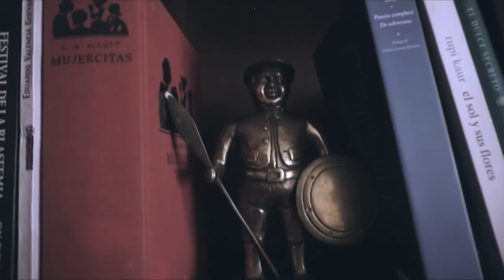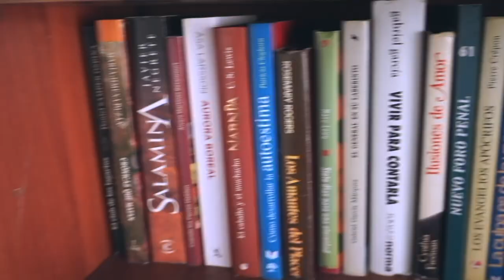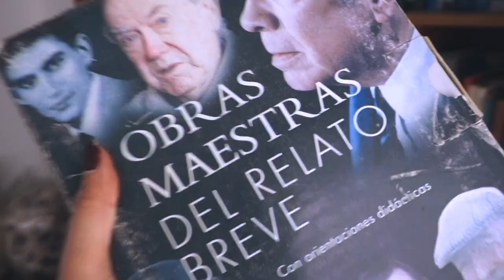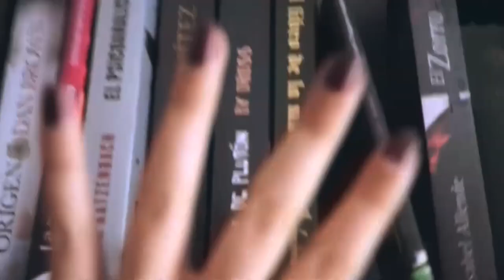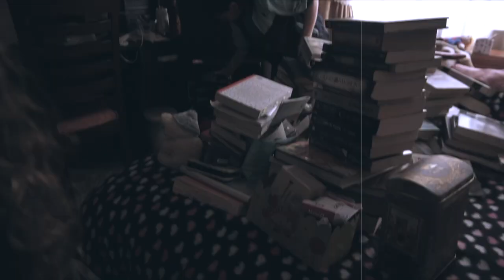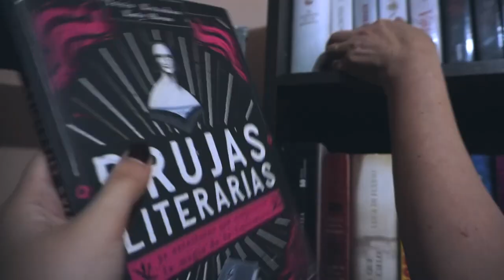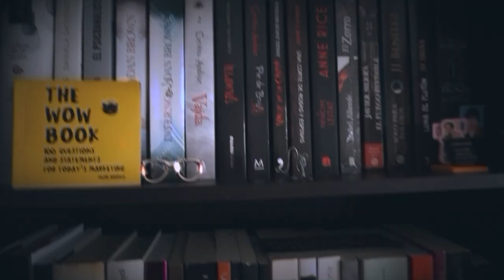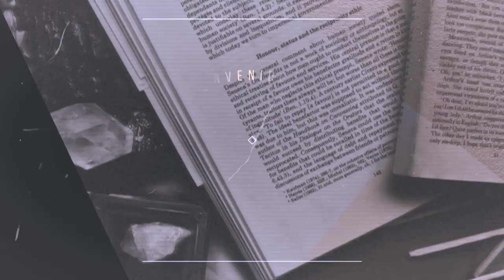Reorganizando mis ESTANTERÍAS 📚 ¡Nuevo estudio de grabación! | Arcade's Books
¡Hola mis queridas y queridos arcadianos! ⚡️ En el video de hoy los invito a acompañarme a una divertida y épica aventura en la que estaré reorganizando mis estanterías para convertir mi habitación en mi nuevo estudio de grabación para los videos de Arcade’s Books ❣️. En principio iba a incluir el bookshelftour (tour por mis estanterías) en este mismo video pero, dado que al final se volvía demasiado largo, decidí dividir el video para hablarles con más detalle sobre los libros que tengo en físico el miércoles que viene 🤗. Ahora sí, volviendo al video del día de hoy, si lo subo ahora y no ayer es porque me tomó mucho más tiempo del que había calculado al principio hacer esto. Aún así, me divertí mucho grabándolo y editándolo. ¿Qué tal les parece el resultado de la nueva organización de las estanterías? ¡Espero que les guste! 📚💖

(Lamento haber tardado en subirlo. Ya se estaba terminando de subir cuando YouTube dijo que ocurrió un "error iresperado" 😓)

💮 Conécta conmigo 💮